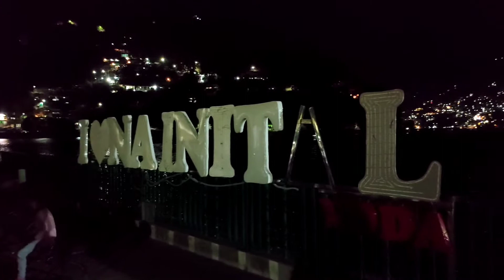Nainital in night | Night view of naini jheel Nainital@AMAZINGPOINT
Nainital in night ‎
Night view of naini jheel Nainital @AMAZING POINT